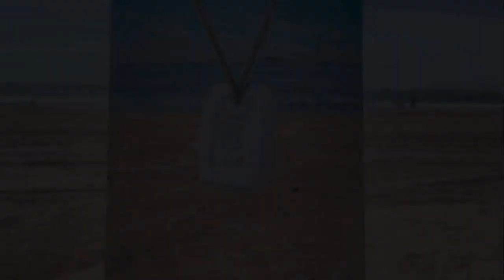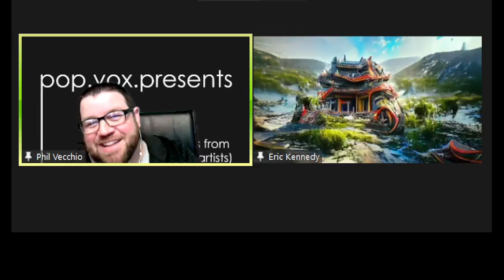pop.vox.presents: Eric Kennedy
Phil is joined by perennial favorite Eric Kennedy to talk about Eric's new music, listen to Eric's new music, and watch Eric's new videos.
It's always a good time with Eric E.K.!